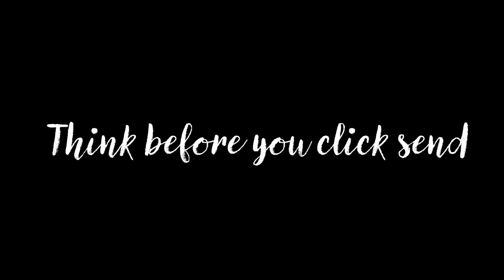Think before you click send